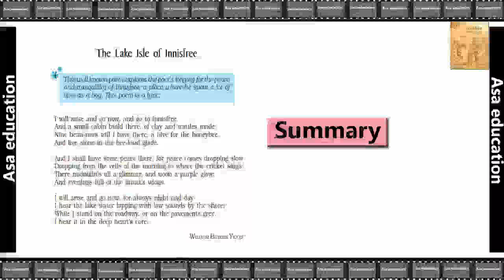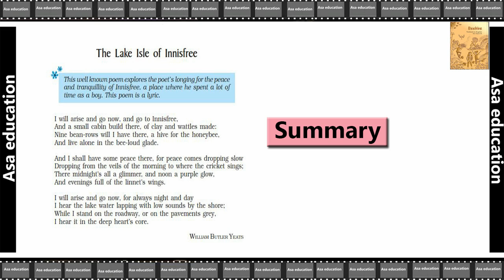Poem 4 The Lake of Innisfree (English - Beehive, CBSE, Grade 9) Easy explanation in Hindi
Subject - English.
Book - Beehive.
Poem 4 - The Lake of Innisfree.

ASAP-B01